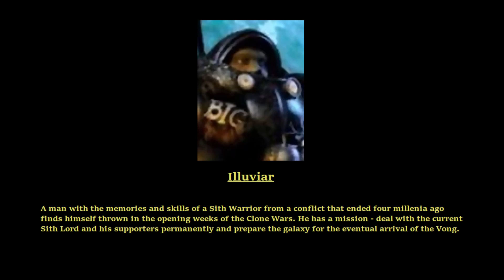Star Wars [Rogue Knight] Fanfiction Audiobook Ch. 163-165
Star Wars Fanfiction Audiobook.